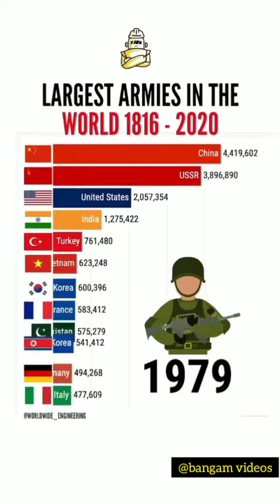Largest Armies In The World 1816 - 2020 | Bangam Videos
a use permitted by copyright statutes that might otherwise be infringing.

The memes, trolls, and roasts are only for the fun and enjoyment not for hurting others.

DO NOT OFFENCE A STRIKE !

IF YOU WANT TO REMOVE YOUR CLIP ,